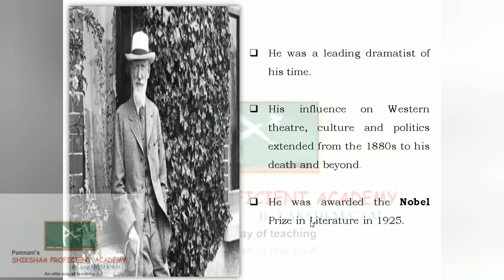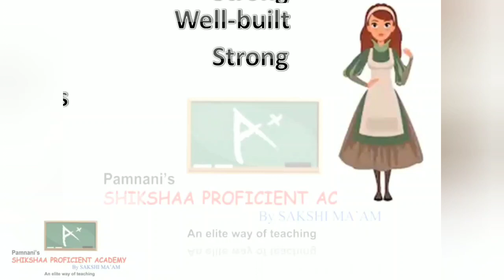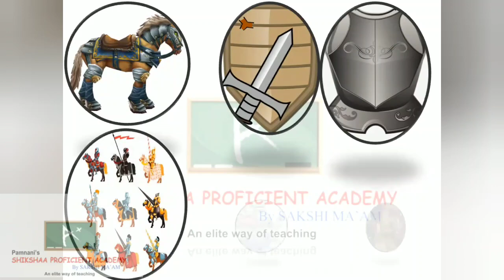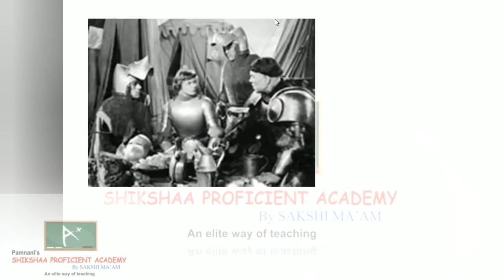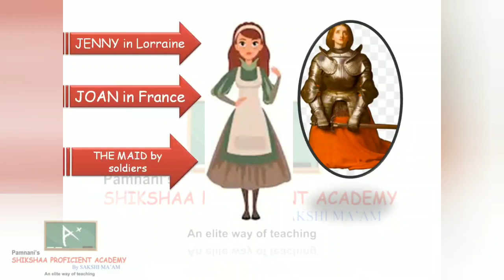Std. 10| SSC| Maharashtra board| English H. L| 1.5. Joan of Arc| George Bernard Shaw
George Bernard Shaw's play, "Joan of Arc" Explanation.
You can drop in your queries in the comment section below.